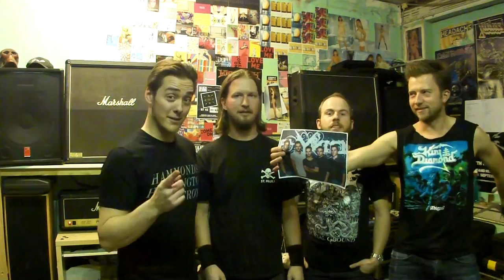WOA Metal Battle DK tour 2013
The band is announcing a little tour in Denmark - so this video is all in Danish.

Electric Hellride fortæller her lidt WOA Metal Battle Danmark tour 2013, der vil finde sted i Danmark i foråret 2013, og har udover Electric Hellride også By the Patient og Aphyxion på plakaten.

De indtil videre tre vindere af den danske afdeling af Metal Battle tager ud til en række danske spillesteder og giver den vanvittigt meget gas.

Touren præsenteres af LiveScenen, Royal Beer, Sort Søndag, Devilution og Metalzone og kommer her forbi:

26/4 -- Badeanstalten, Slagelse
27/4 -- Beta, København
3/5 -- Godset, Kolding
4/5 -- Posten (lille scene), Odense
9/5 -- Forbrændingen, Albertslund
10/5 -- Studenterhuset, Aalborg
11/5 -- Fermaten, Herning
17/5 -- Von Hatten, Randers
18/5 -- Konfus, Esbjerg.